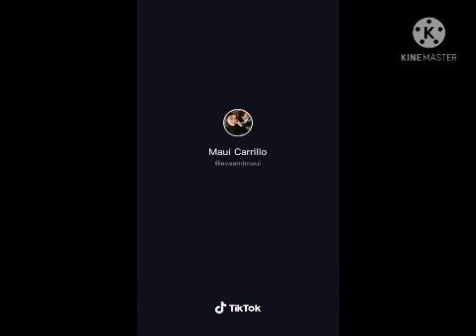wrestle tv airplane video's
wrestle tv intro